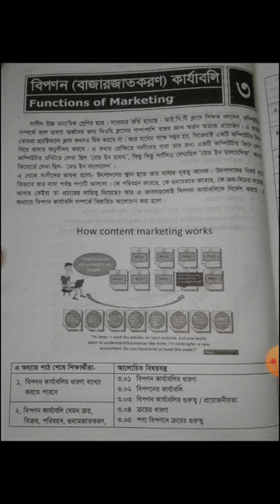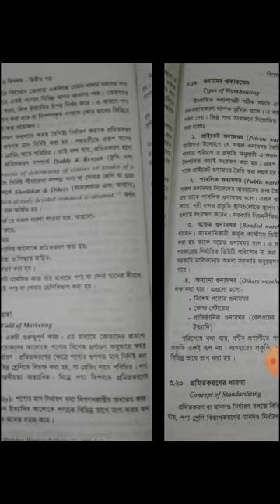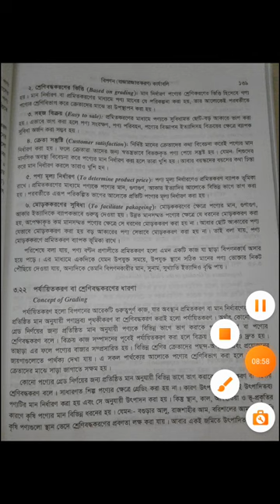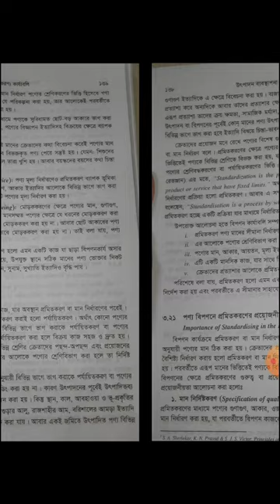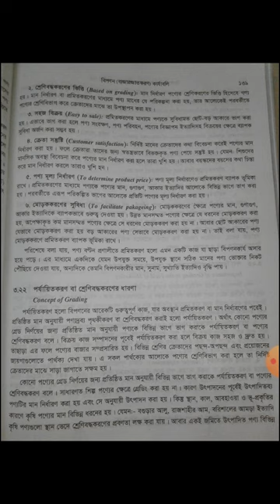উৎপাদন ব্যবস্থাপনা ও বিপণন ২য় পত্র-৩য় অধ্যায়(প্রমিতকরণের গুরুত্ব)